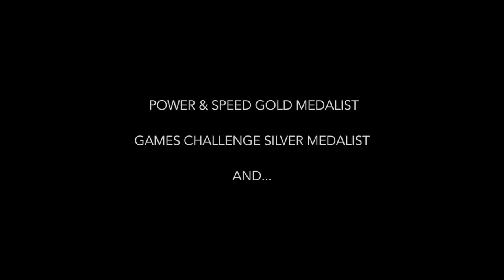UKI US Open 2015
Power and Speed Gold Medal
Games Challenge Silver Medal
UKI US Open National Champion